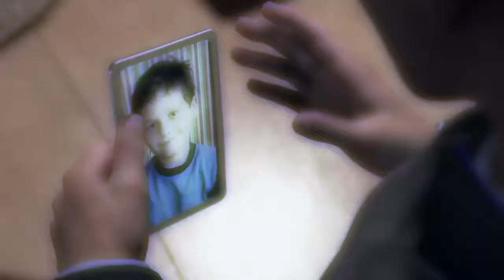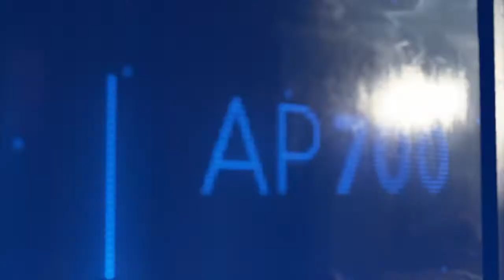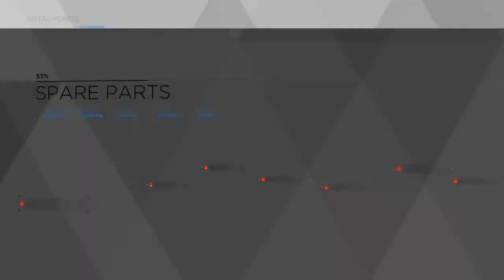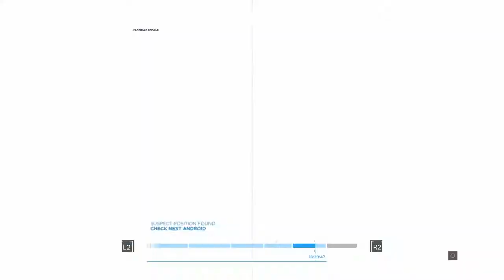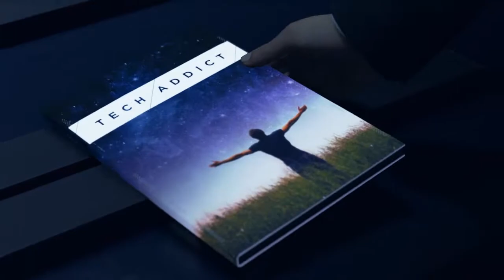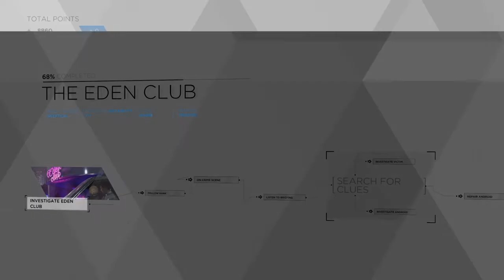Detroit Become Human - Part 7 - Sexy Androids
We try and repair our relationship with Hank in this installment of fun